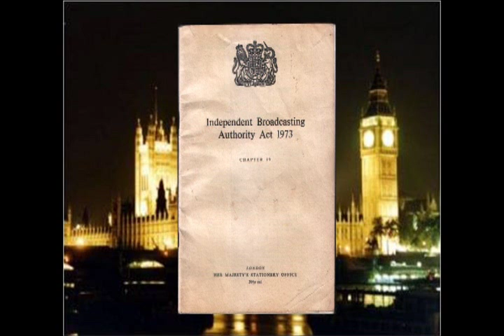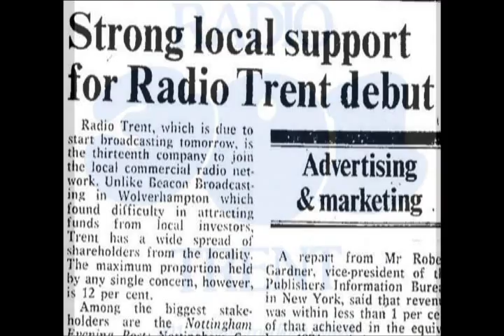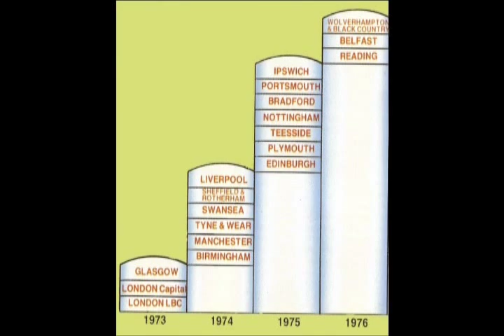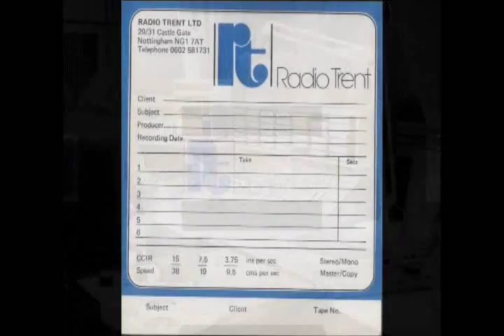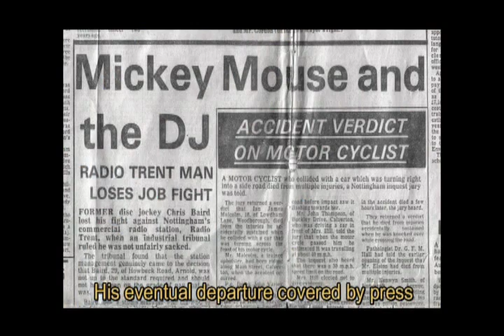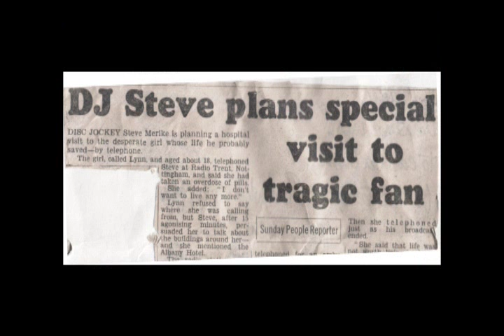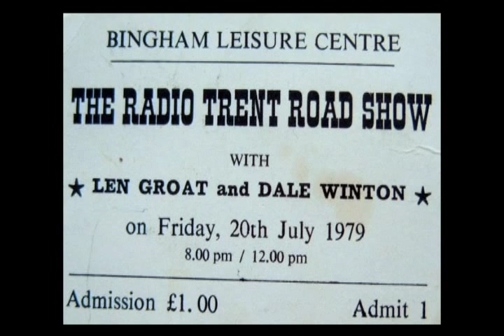The Castle Gate Years (Radio Trent) - Part One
Radio Trent, the thirteenth commercial radio station (ILR), came on air in Nottingham.  Enjoy here , in two parts, a dash through its history - right through from 1975 until the brand change.(updated from 2005 version)